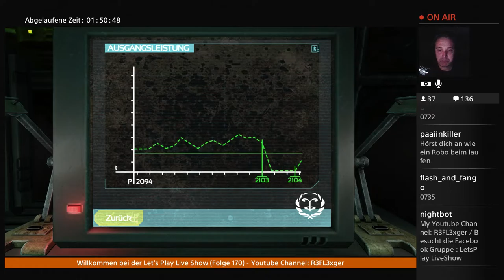Let’s Play SOMA(PS4 Gameplay)German #5 Sind wir wirklich ein Mensch ?